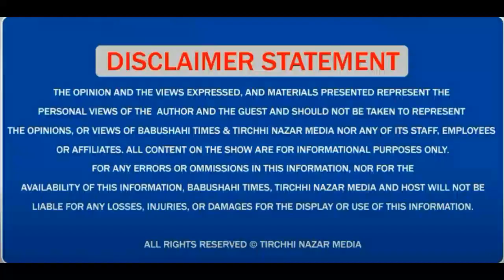ਹਰਿਆਣਾ ਦੇ ਕਰਨਾਲ ਜ਼ਿਲ੍ਹੇ ਵਿੱਚ ਸਿੱਖ ਭਾਈਚਾਰੇ ਦੇ ਲੋਕਾਂ ਨੇ ਕੱਢਿਆ ਰੋਸ ਮਾਰਚ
haryana sikh rosmarch karnal @BabushahiTimesNetwork